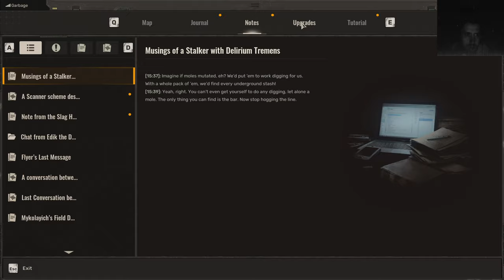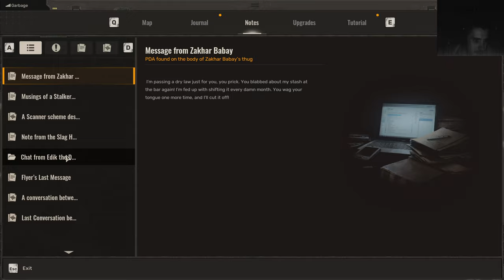Stalker 2 Heart of Chornobyl Modded Playthrough Part 13, Richters Sunrise Spot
S.T.A.L.K.E.R. 2: Heart of Chornobyl let's Play on Stalker Difficulty  with Quality of Life Mods for now

160 Gb Download, 60 Euro Price
Nvidia geforce rtx 3080 drivers here and Game is super Stuttery

Mods:
Grok's less tanky bloodsuckers and poltergeists

Discover the vast Chornobyl Exclusion Zone full of dangerous enemies, deadly anomalies and powerful artifacts. Unveil your own epic story as you make your way to the Heart of Chornobyl. Make your choices wisely, as they will determine your fate in the end.